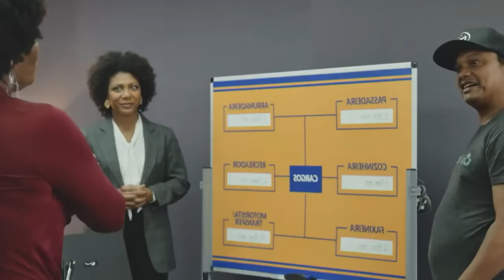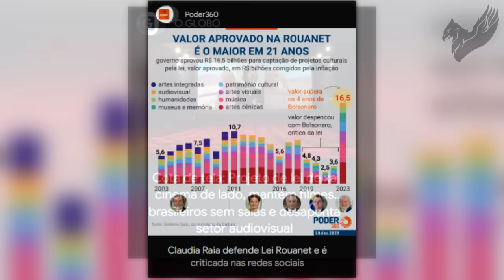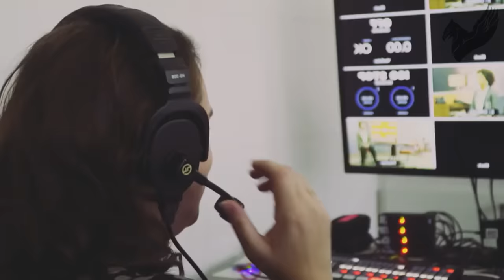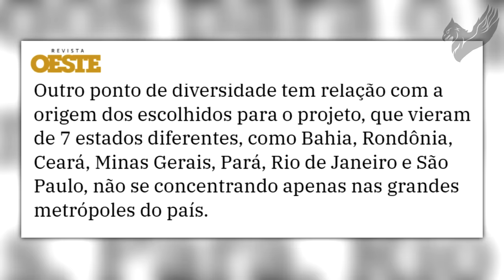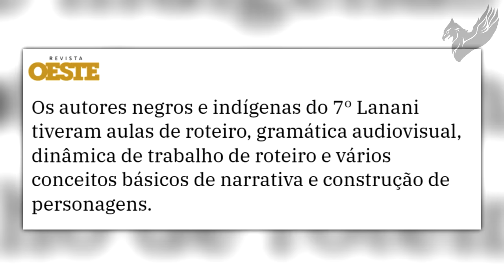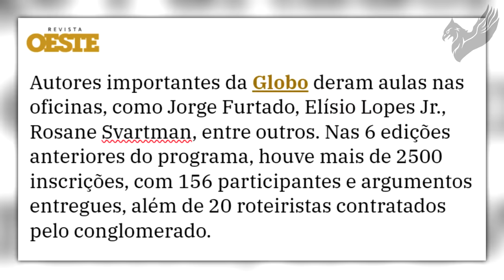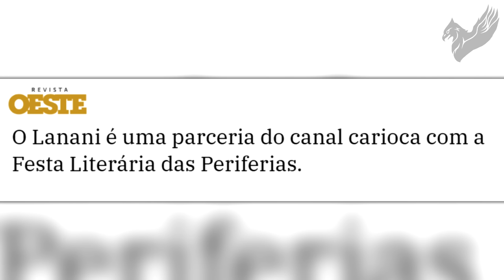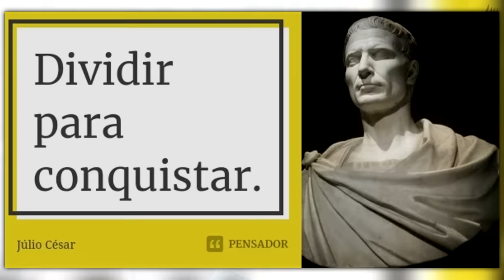GLOBO QUER AUMENTAR A MILITÂNCIA! TÁ TUDO DANDO ERRADO, MAS DESSA VEZ VAI DAR CERTO! CONFIA!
AJUDE O CANAL COM SUA INSCRIÇÃO
OLÁ, MEUS QUERIDOS NERDS, NERDOLAS, GEEKS, GRIFOS, GRIFAS E CHAVES DE GRIFES!!
Aumentando a Representatividade com Projetos de Negros e Indígenas

Neste vídeo, exploramos a iniciativa da Rede Globo para ampliar a representatividade na mídia. A emissora está buscando projetos que destaquem as vozes e perspectivas de negros e indígenas. Discutimos como essa abordagem pode impactar a narrativa e a diversidade cultural na televisão brasileira.

Pontos de Discussão:

Inclusão e Diversidade: Como os projetos liderados por negros e indígenas podem enriquecer a programação da Globo?
Desafios e Oportunidades: Quais são os obstáculos enfrentados por esses criadores e como a emissora está apoiando suas iniciativas?
Impacto Social: Como a representatividade na mídia pode influenciar a sociedade em geral?
Público-Alvo: Este vídeo é relevante para todos os interessados em mídia, diversidade e inclusão.
Isso dará certo? Salvará a audiência da Globo?
Junte-se a nós enquanto exploramos essa importante discussão! 🌟

DISNEY: A TRETA ESTÁ NO FINAL?! REUNIÃO DECIDIRÁ: LACRA OU LUCRA?! É O FIM DA LACRAÇÃO?!

XUXA E GLOBO SÃO PROCESSADAS: TEM DINHEIRO?! AS COISAS NÃO ESTÃO TÃO BOAS ASSIM!! FAZ O L!

FÁBIO PORCHAT E (É) A CRISE NO HUMOR! SUJEITO CRITICA O HUMOR SEM PERCEBER QUE É PARTE DO PROBLEMA!

XUXA TOMA OUTRA INVERTIDA NA INTERNET POR CAUSA DE BBB! PODERIA TER FICADO SEM ESSA! FAZ O L!